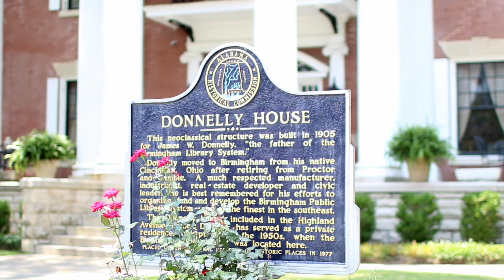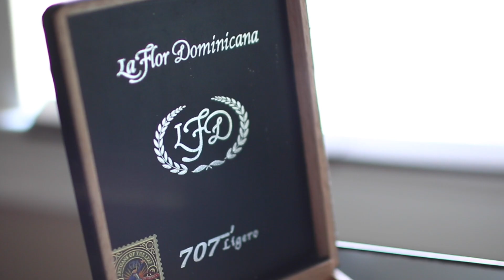Alabama Wedding [Cody + Cortney]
Venue:
The Donnelly House